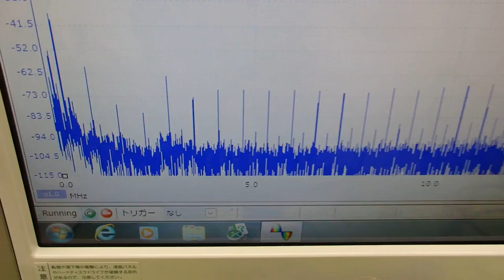音圧測定装置：超音波テスターを利用した実験動画 ultrasonic-labo